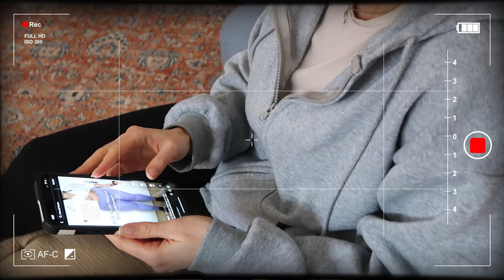Wieso kann ich nicht abnehmen? Das musst du jetzt ändern (es ist einfacher als du glaubst)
Du bist in einem Kaloriendefizit und fragst dich: Wieso verliere ich trotzdem nicht an Gewicht? Kein Grund an dir zu zweifeln, ich erkläre dir was du tun kannst, um abnehmen zu können.

➞ K O S T E N L O S E  R E S O U R C EN

▸ Mein 0€ E-Mail Kurs:
Lerne in diesem 4-tägigen E-Mail Kurs, welche Fehler dich vom Abnehmen abhalten, damit deine Wunschfigur nicht nur irgendein Vorsatz bleibt, sondern du endlich weißt, worauf es WIRKLICH ankommt!

➞  G E S U N D  A B N E H M E N  O H N E  D I Ä T E N  B U L L S H * T

▸ Essential Nutrition Guide (E-Book):
Lerne, wie du deinem Körper durch gesunde Ernährung das gibst, was er wirklich braucht, damit du ganz nebenbei abnimmst und Diäten ab JETZT der Vergangenheit angehören.

▸ Mein Kochbuch (E-Book):
49 Lieblingsrezepte: 100% vegan, gesund und einfach nachzumachen!
Gesund essen muss nicht kompliziert oder aufwändig sein.

▸ 28-Tage-Challenge:
In der 28-Tage-Challenge lernst du die Strategien disziplinierter Personen kennen und anzuwenden und sorgst durch das neue felsenfeste Fundament dafür, dass deine Abnehm-Vorsätze endlich zur Realität werden.

▸ KICKSTART Coaching Programm:
Mach Schluss mit Diäten Chaos und Kalorien zählen. Überwinde den Stillstand auf der Waage, indem du lernst, wie du durch größere Portionen und eine pflanzenbasierte Ernährung die letzten Kilos verlierst und den Kreislauf aus Stress-Essen und Selbstzweifeln für immer beendest.

➞ E M P F E H L U N G E N

▸ Meine All-Time Favorites von Amazon aus den Bereichen Sport, Gesundheit und Ernährung:

➞ H I E R   F I N D E S T   D U   M I C H   A U C H

00:00 Wenn du nicht abnehmen kannst

01:38 Realitätscheck zur Kalorienaufnahme

03:19 Die Waage verzerrt die Realität

05:39 Stoffwechselanpassung

Gesunde Ernährung darf einfach sein – und sieht für jeden ein bisschen anders aus. Nahrung ist Medizin für unseren Körper – bewusste und intuitive Ernährung ermöglicht dir ein vollkommen neues Lebensgefühl. Du brauchst keine einschränkenden Diäten oder zeitaufwändiges Kalorien zählen, um die Figur zu haben, die dich selbstbewusst fühlen lässt. Mein Ziel ist es, dass du Freude an gesunder Ernährung hast und dich beim Thema Essen wieder unbeschwert fühlst.

D I S C L A I M E R: Mit Sternchen * gekennzeichnete Links sind von mir freiwillig eingefügte Affiliate Links, das heißt ich werde am Verkauf beteiligt, dadurch entstehen keine Mehrkosten für dich. Vielen Dank für deinen Support.